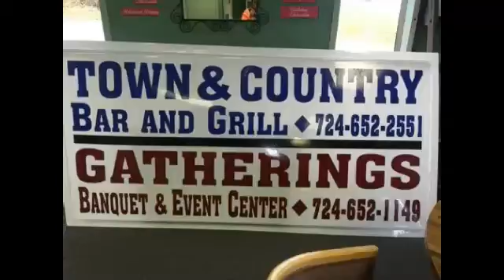NCTV45’s NewsWatch NewsBrief Sharon Regional Childbirth